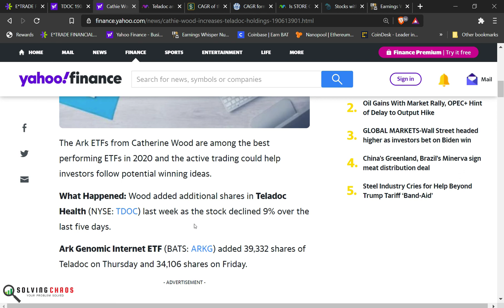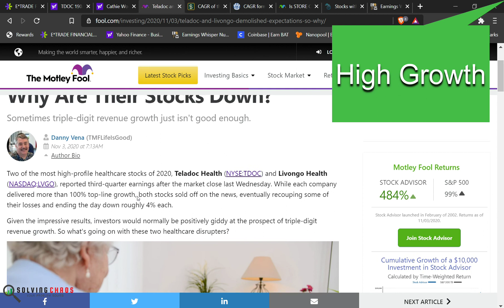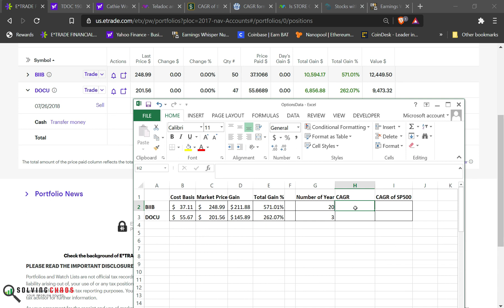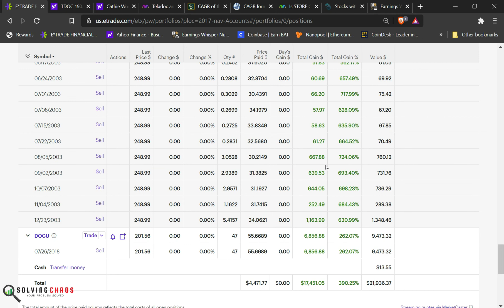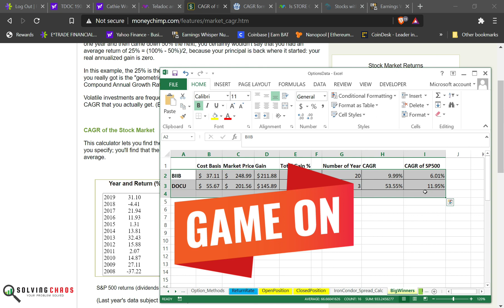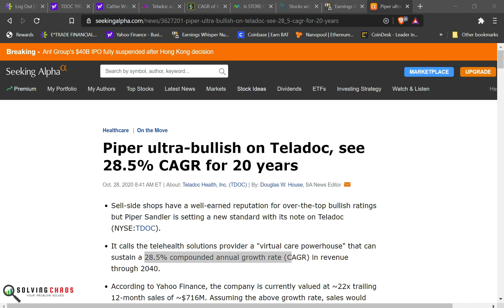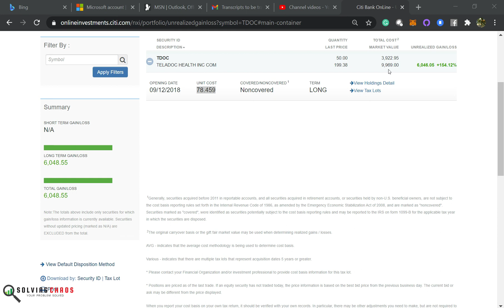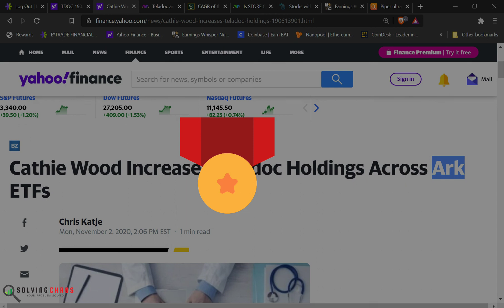Should you follow Cathie Wood into Teladoc Health (TDOC)?? I also show BIIB, DOCU, and TDOC!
Updated Video with RIGHT HOLDING (and the original).  BIIB in the new today (11/4).  DOCU up big today (11/4).  TDOC also doing well!

Should you follow Cathie Wood into Teladoc Health (TDOC)??  I also show BIIB, DOCU, and TDOC!  They are upping size in ARK ETF!  Why is everyone buying into TELADOC?  Is this the next Tesla (TSLA)?

What did I do?  When did I get in?  I don't get report the news, I'm an existing shareholder and I love the run-up.  But when did I get in?  Watch this video and see.

Don't get mad. Get E*TRADE. Learn to build wealth by investing in stocks, dividends, options premiums, real estate, bitcoin, and life insurance products.

Let do this, One dollar at a time!

A Simple Path to Wealth
Quit like a Millionaire
Infinite Banking Book
Next Millionaire Next Door Book
Computer Blue Light Glasses